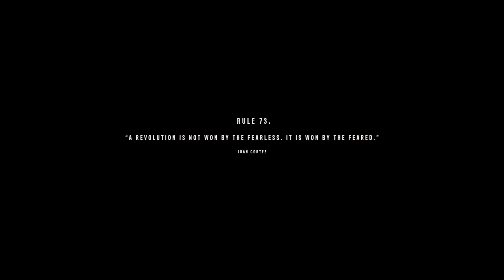FARCRY6 Walkthrough *Part - 2*